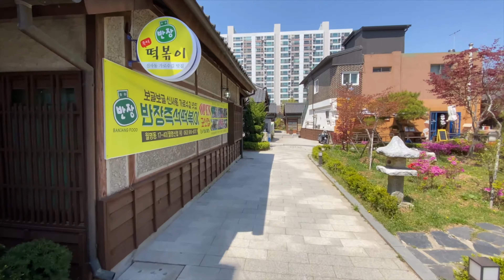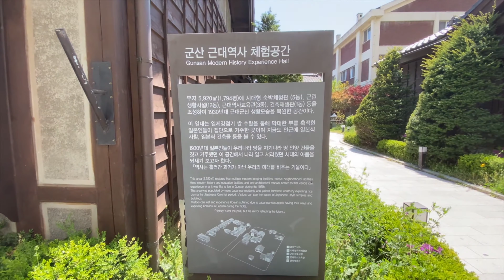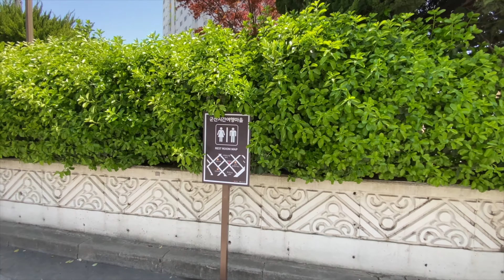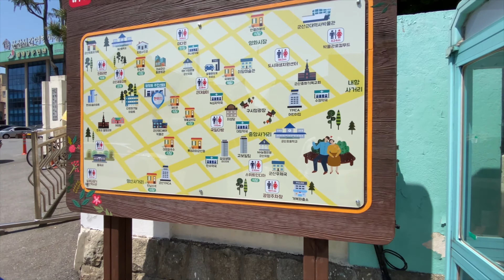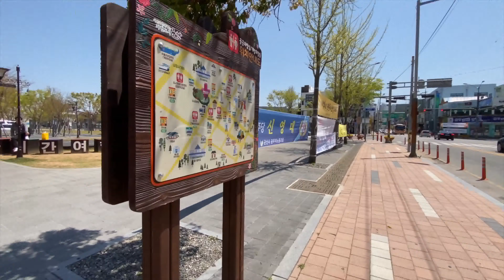[4k ]군산 구도심을 걸어보았습니다